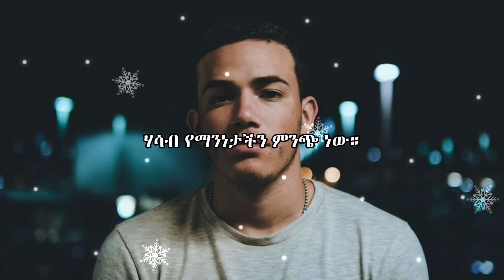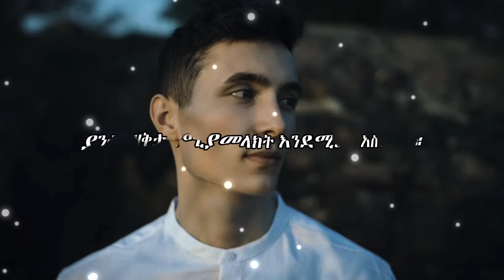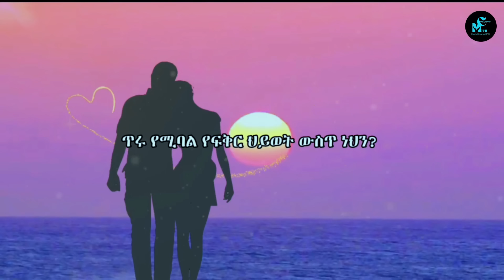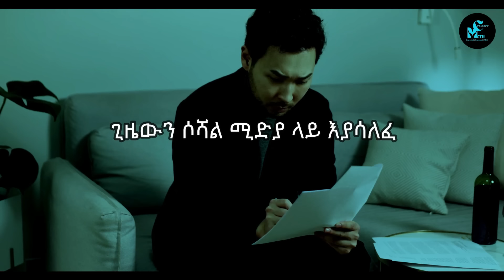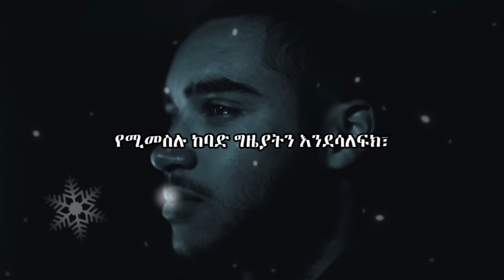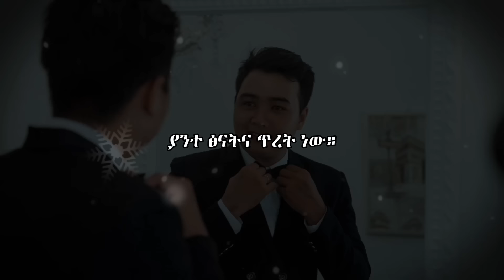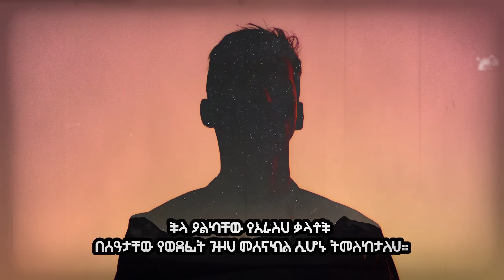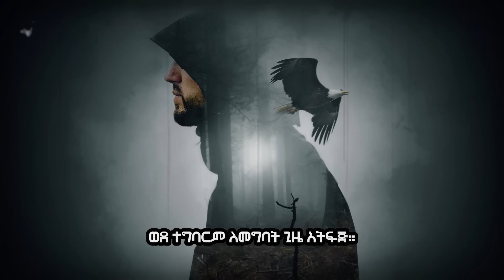ወረኛ አትሁኑ፤ የራሳችሁን ሚስጥር ጠብቁ! | ድንቅ የህይወት ትምህርት | Inspire Ethiopia| MIKRE AIMRO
ከወሬ ተግባርን አስቀድሙ!

Track Name. inaudio - Infraction - MokkaMusic - Calmness
inaudio - Infraction - Majestic Vision

motivational
 አነቃቂ ጥቅሶች
አነቃቂ ንግግሮች
 አነቃቂ ዘፈኖች
 አነቃቂ አጭር ልቦለድ
 አነቃቂ ቪዲዮ
motivational ethiopia
motivational music
motivalional
motivationalmotivalional
motivational speech
motivalional songs
motivational short story
motivational video
 ethiopia
motivation
motivate
motivation video
motivate molivate
motivational eshetu
manyazewal motivational
manyazewal eshetu
manyazewal eshetu in schoolkeysofmoon
inspire ethiopia
inspire people
manyazewalinspire ethiopia